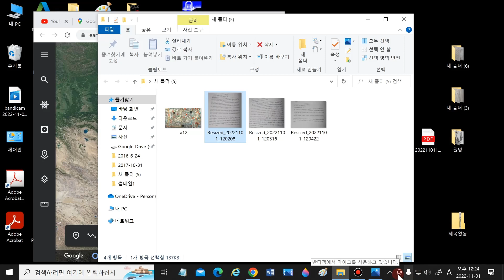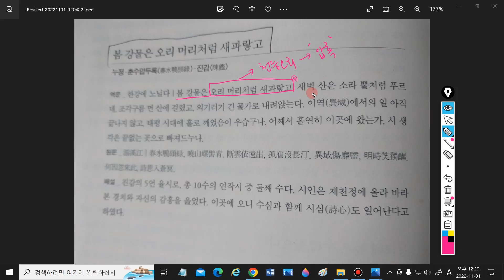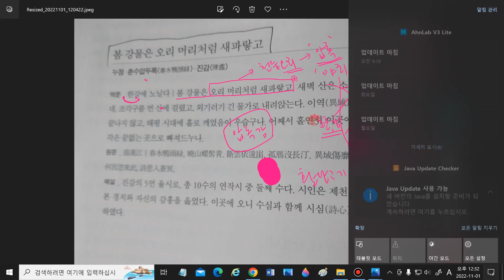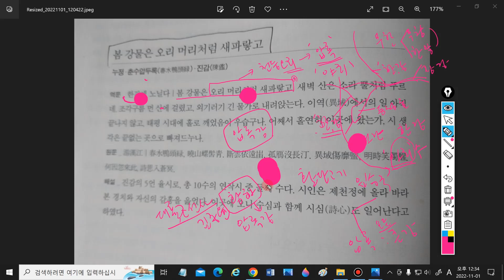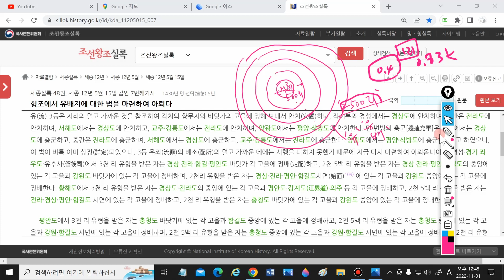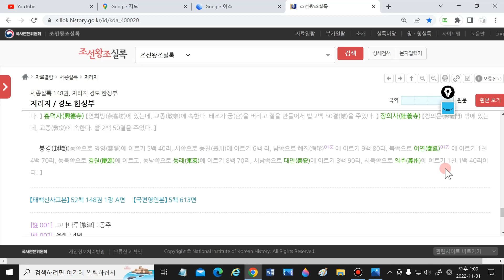직례부터 2500리유배길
조선(후고려)는 적어도 6개 이상의 직례(직할시)를 홍산은 수도 특별시두었으며 직례의 지름이 1000리였고 직례로부터 4방으로 500리의땅이 더 넓어질수록 구역의이름과 세를바치는 목록을 달리했고 직례로부터 사방 2500리 지역을 유라고했으며 여기에서 유배라는 말이생겼다. 통상유배는 직례로부터 2500리 땅이었으며 300리를 넘는 경우도 있다.